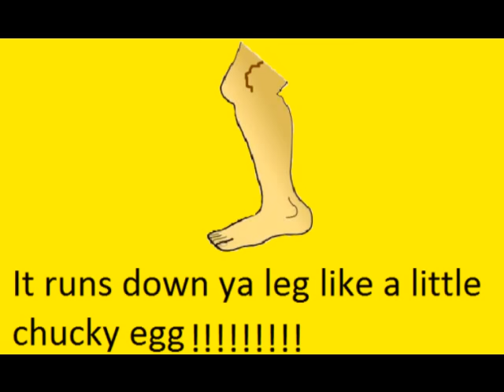The Funny Diarrhea Song - Run for your life!!!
I just decided to upload this video of Diarrhea. This video was only possible thanks to lots of people. If you are reading this and you have helped with this video or song THANKYOU! Please put in the comments ideas for more videos and you will be put in the credits of the video.